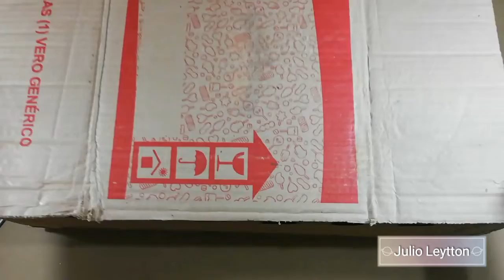DECORACIÓN PARA HALLOWEEN || JULIO LEYTTON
decoracion dianis